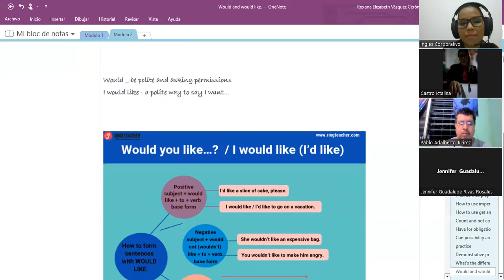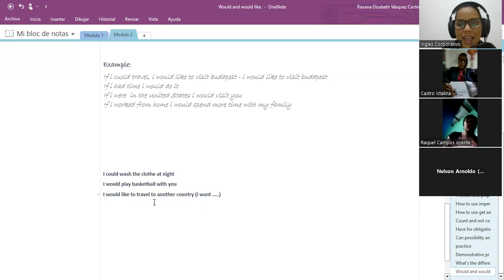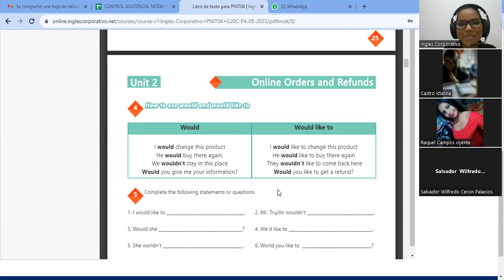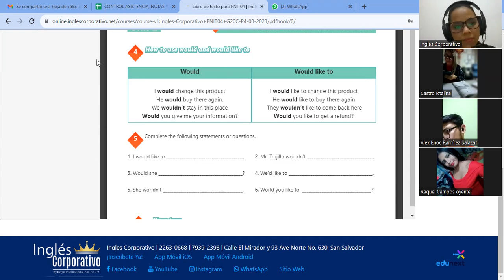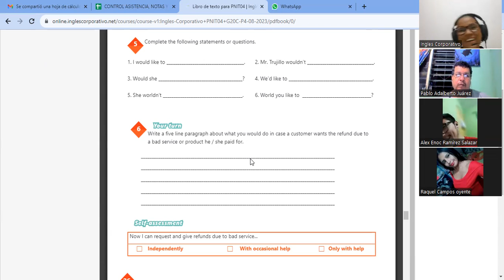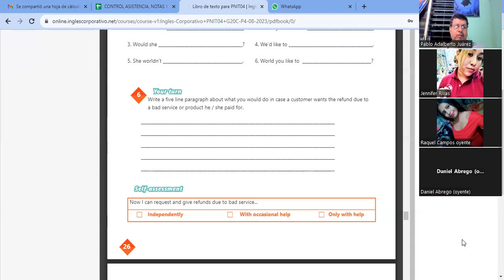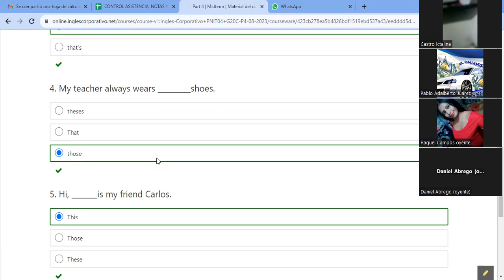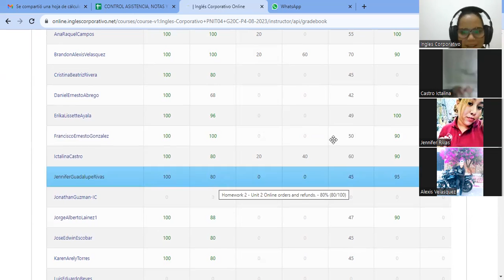SESION9-21-08-2023-AC29750-0004-2023-vasquez-How to would and would like to